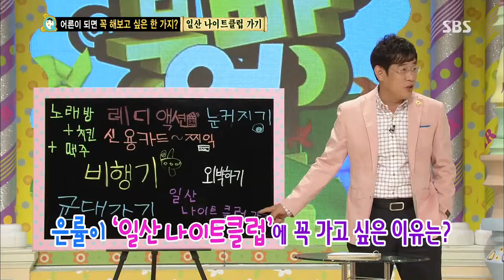스타주니어쇼 붕어빵 130824 #13(1)